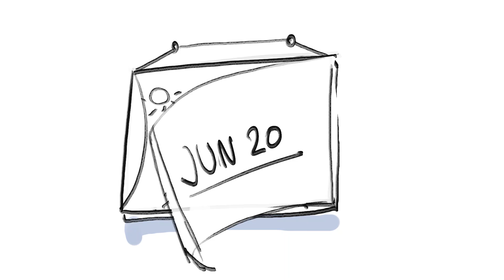Solstice.mp4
sun is close 🏖